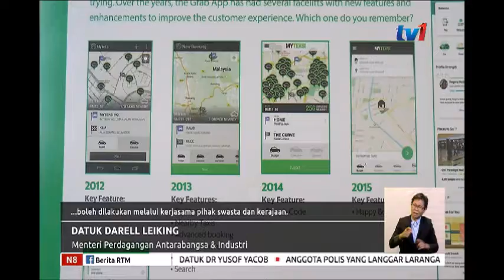N8–PUSAT KECEMERLANGAN SERANTAU GRAB – MAMPU WUJUDKAN 400 PEKERJAAN BERIMPAK TINGGI [28 JAN 2019]